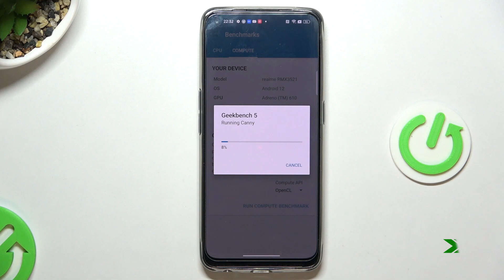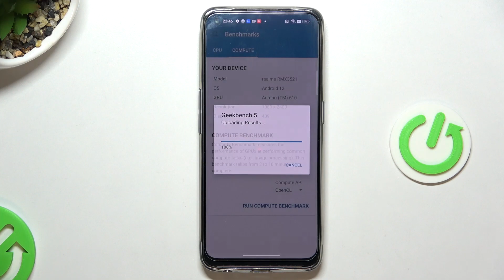How Realme 9 performs in Geekbench 5 OpenCL Benchmark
Hello! Today we're testing Realme 9 in terms of performance possibilities. Realme 9 is certainly not the perfomance beast phone on the market, but it should be enough for basic using and games. Today we will test it by the Geekbench 5 OpenCL Benchmark application, check what result Realme 9. Compare the result of this phone with others and assess whether it is worth the money and whether you will be satisfied with it!

DISPLAY Type Super AMOLED, 90Hz, 430 nits (typ), 1000 nits (peak)
  UFS 2.2

How Realme 9 performs? How to use Geekbench 5 OpenCL Benchmark in Realme 9? How to activate Geekbench 5 OpenCL Benchmark in Realme 9? See how Realme 9 performs. How fast is Realme 9? How many points scores Realme 9 in the Geekbench 5 OpenCL benchmark?